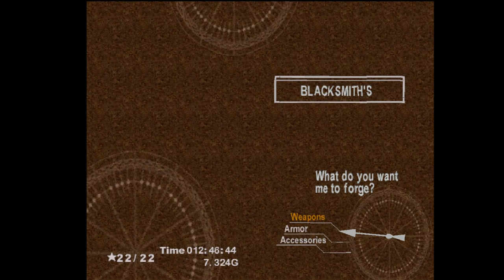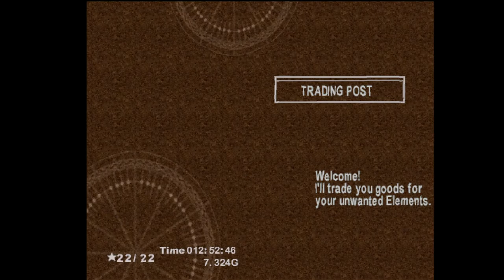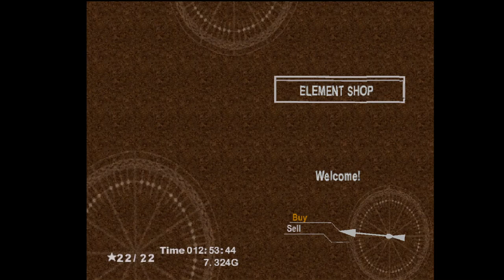Chrono Cross -PS1-Full Walkthrough-Part 14-No Commentary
Hey there, its Chrono Cross II from PS 1, i would like to play it again to remind my childhood games, but this time i will play it with the walkthrough i got from internet. hope you like it